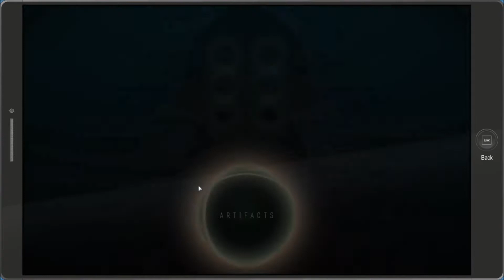Let's Play! - South Park The Fractured But Whole Ep.22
Dragonfire and friends call upon Toolshed for assistance. With his help can they complete their mission at the U-Store it? Find out on South Park!